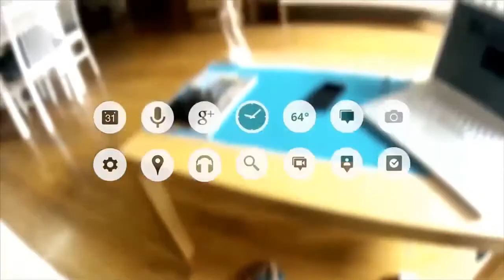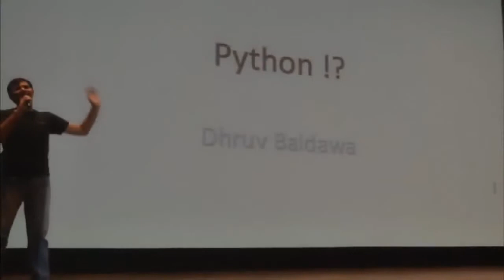Google Developer Group Mumbai DevefestW